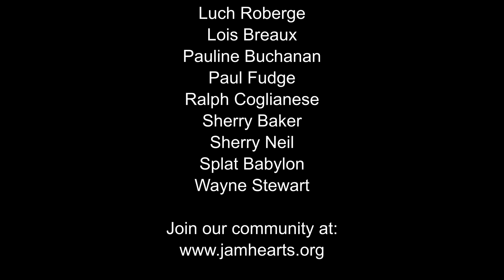Meet Jamaica's CHAMPION Farmer?🏆🥇🇯🇲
And you'll learn that this 'secret' to this massive success is actually not a secret after all.

In this video, I meet up with the boss man, the Champion farmer for the parish, who interestingly, is also a national champion farmer!

Not only does he share some of the tricks of the trade, he went on to show us how to plant cabbage in your backyard!

I think you'll love it! 💃
Whatever you do, don't miss this episode, you are in for another treat!💃

NEW✨! And I have more like this!  I'm inviting you to join my PRIVATE community of passionate Jamaica-loving people we explore Jamaica's rich culture and connect with well-thinking, like-minded enthusiasts.🍍🌴✨

👕 Thank you for making these videos possible by...

I'm Wellesley Gayle, Jamaican-born and bred. I have shared what I call the real Jamaica since 2007 - in articles and videos, on our website and social media, so the world can get a real appreciation of the beauty of our beautiful Caribbean island.

🛠️ Helpful TOOLS & EQUIPMENT I Use Online
▶ My Livestreams: Get an instant $10 referral credit on signup

▶ Audio Mixer
▶ Phone Stabilizer
▶ My Camera

▶ My WebCams & LOGITECH C920

▶ My Laptop
▶ My Phone
▶ My Selfie Stick & Tripod

*Some of the links or other products that appear in this video are from companies from which I earn an affiliate commission or referral bonus at no additional cost to you.